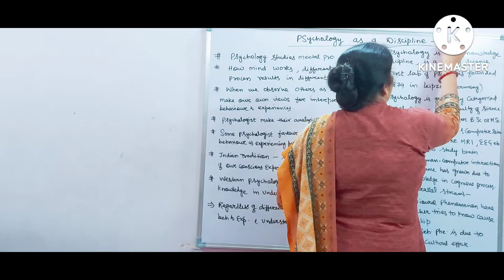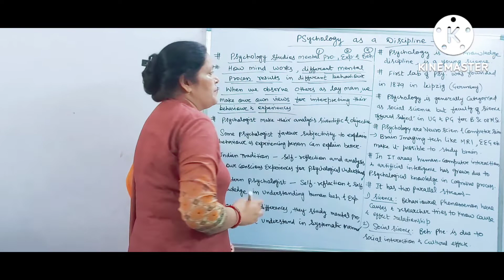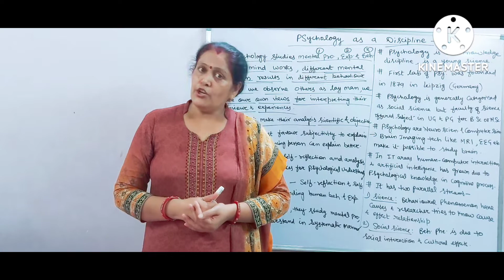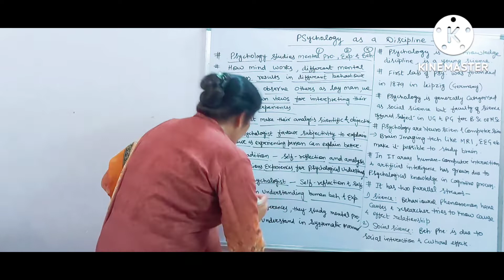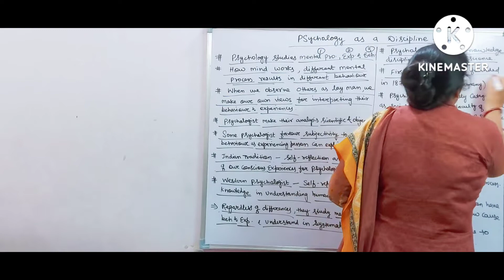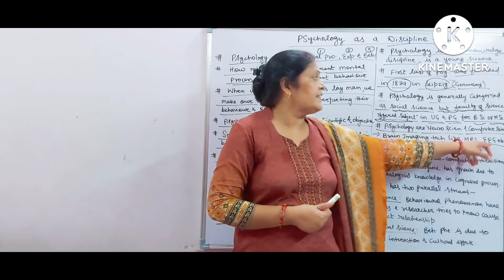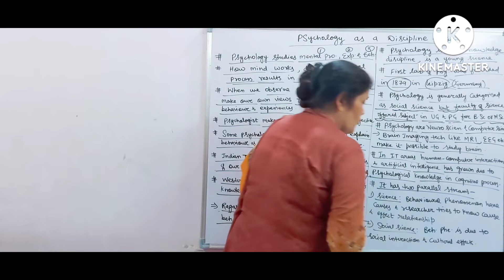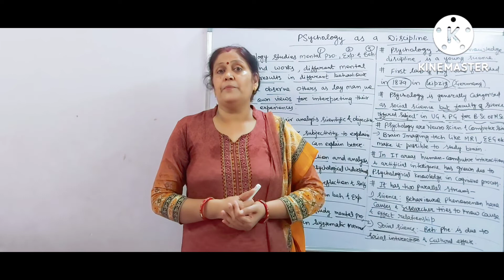Psychology as a discipline | class 11th | Chapter 1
Psychology as a discipline | psychology | class 11th | Chapter 1 |